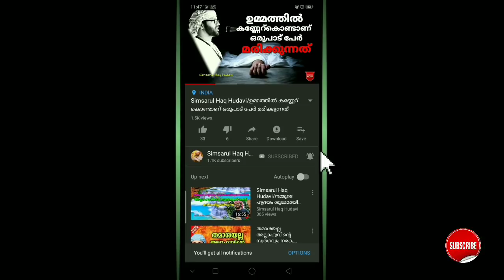Simsarul Haq Hudavi|ആദ്യം നരകം പിടികൂടുന്ന 3 വിഭാഗക്കാർ